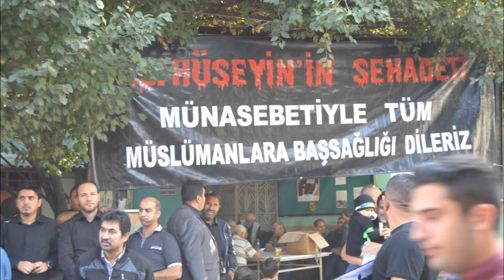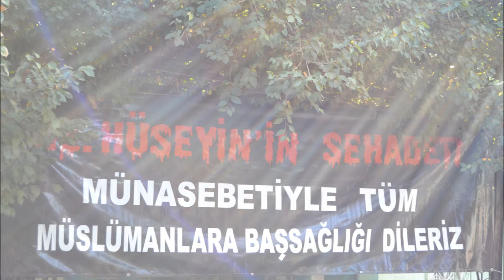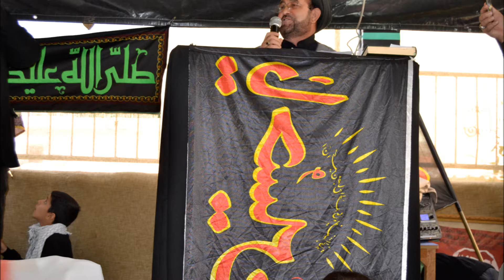AŞURA FOTOLARI TURGUTLU AŞURASI 11.10.2016 SALI GÜNÜ